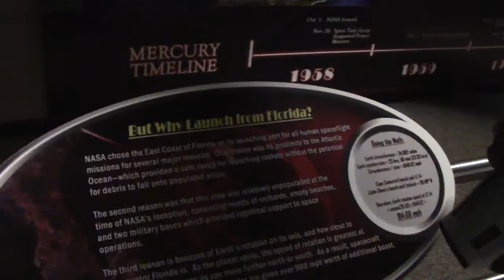Kennedy Space Centre tour part 3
Ladys and Gentlemen this is the conclusion to the tour